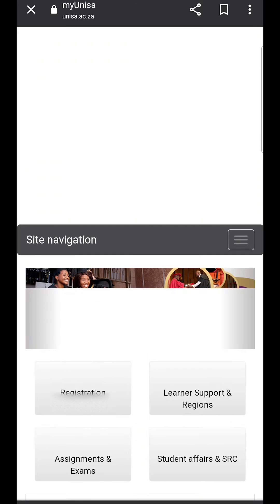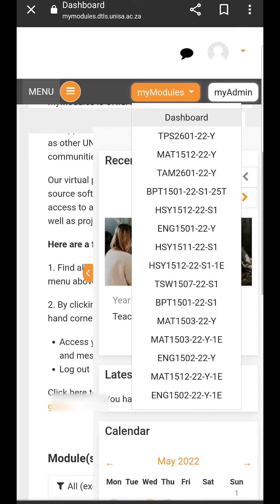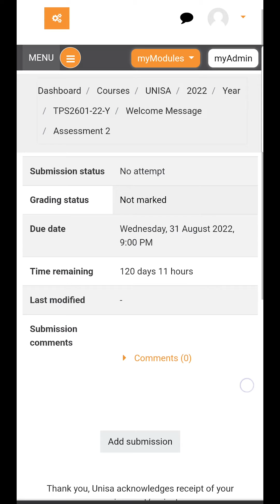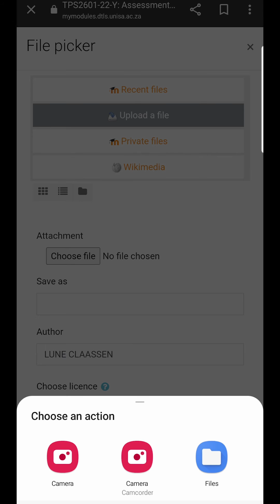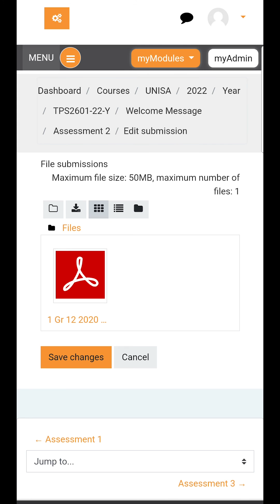UNISA: How to Submit an Assignment via Website Using a Mobile Device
Ms Jodi-Leigh Broadhurst gives a step-by-step breakdown on how to submit an assignment using web on mobile phone. Very important information for all students, make sure to watch!